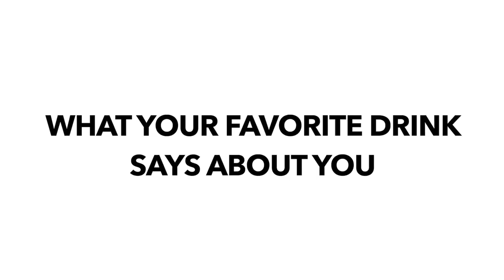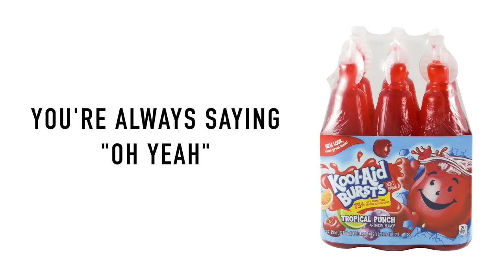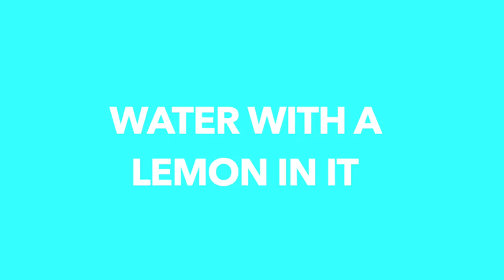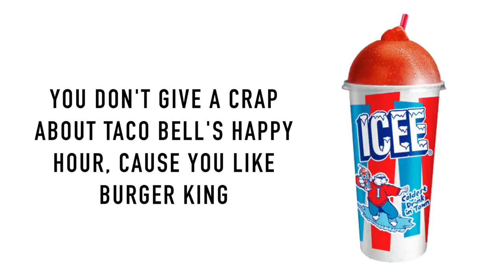What your favorite drink says about you!